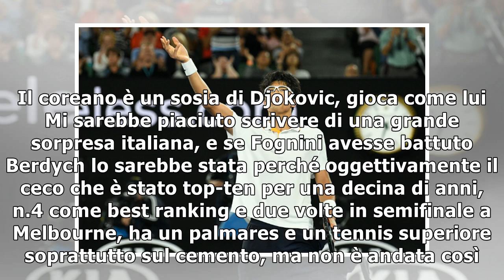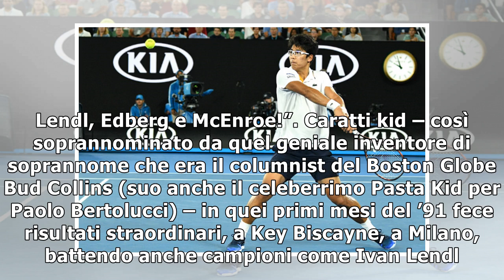Chung non è una sorpresa. Chung-Sandgren invece sì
Fognini e Seppi K.O. annunciato. Berdych troppo forte. Il coreano è un sosia di Djokovic, gioca come...